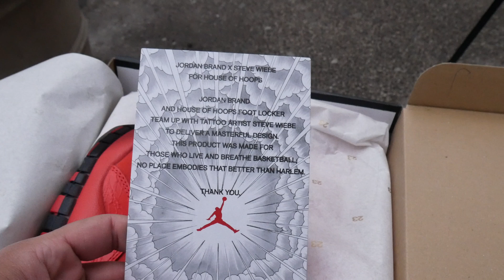PG2 "Playstation" & Jordan 10 "Steve Wiebe" My Most Limited Pick Up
Whats Up Everyone Just Picked Up My Pair Of Jordan 10 " Steve Wiebe  "  This Pair Dropped Today Feb.14th At # Footlocker In NYC Only No Online Way To Grab A Pair !! The PG 2 " Playstation Made The First Drop On The SNKRS App And It Was Done In The Draw , But Footlocker Changed The Date Twice & Finally Dropped Today

Did You Try At All ? Or Passed ?

Make Sure To Follow Me @TheRealGothamkicks

Personal IG @princiicarter

Twiter  @Dux Jones